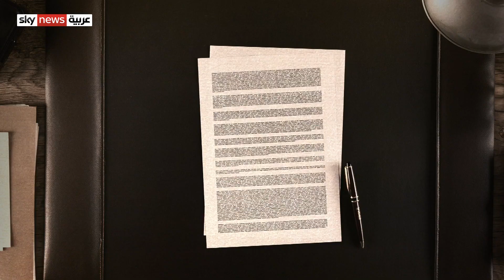البرلمان الليبي يدعو أوروبا إلى خطة مشتركة لمحاربة أسباب الهجرة غير الشرعية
دعا البرلمان الليبي إلى تحرك دولي أوروبي مشترك يعالج مسببات ظاهرة الهجرة غير الشرعية بدلا من كبحها على سواحل البحر...
وطالبت لجنة الشؤون الخارجية للبرلمان، بالتعاون من أجل تعزيز الأمن على حدود ليبيا ومحاربة شبكات التهريب والاتجار بالبشر.